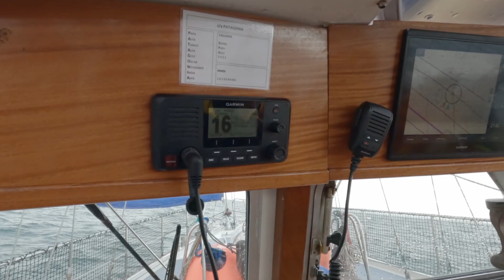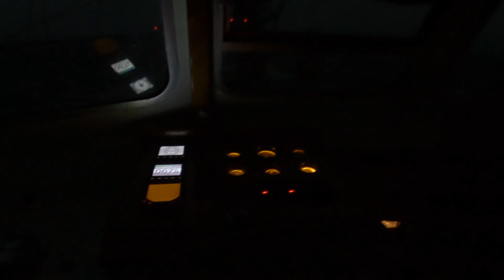s\y Patagonia - Bałtycki Rejs Zimowy, wyprawa po niedźwiedzie mięso.